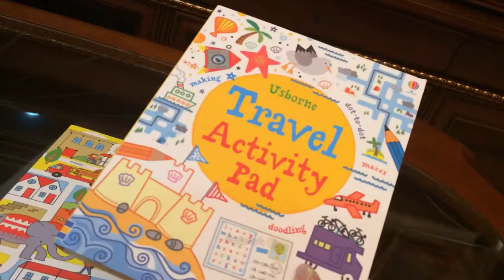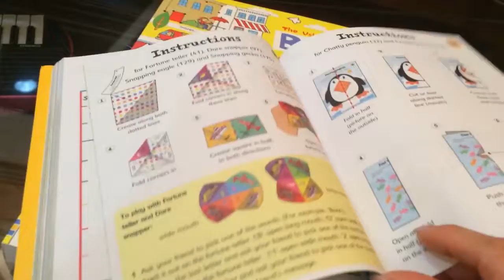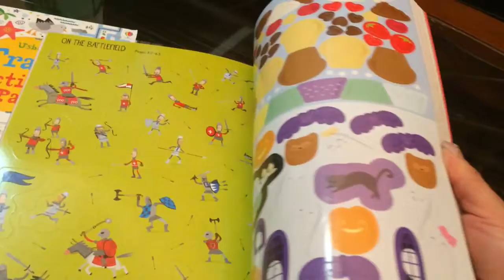小P書樂園介紹 Travel Activity Pad